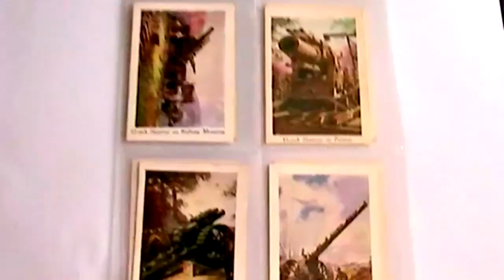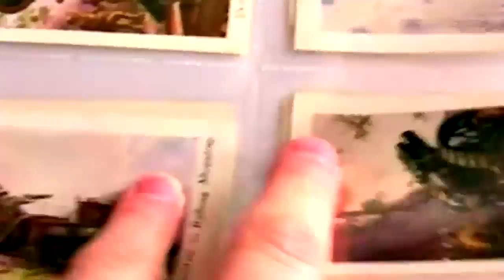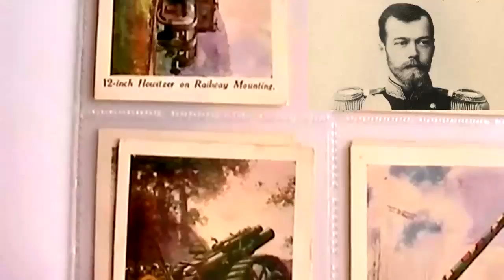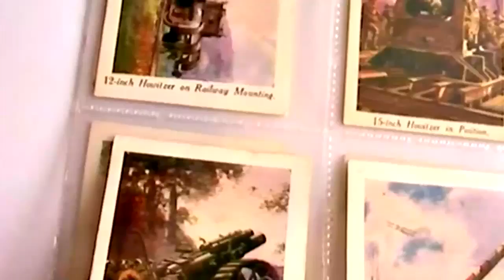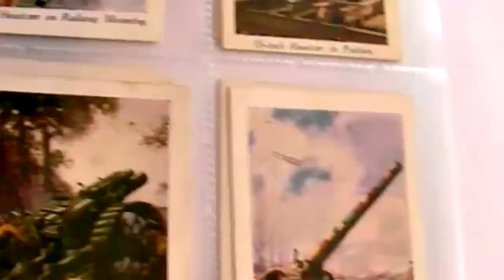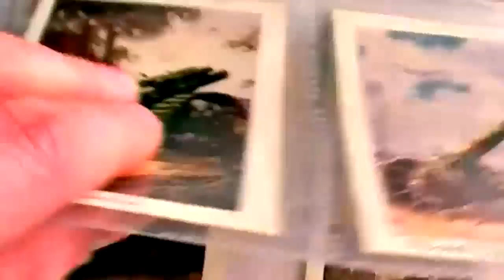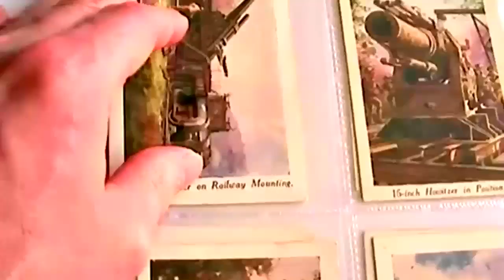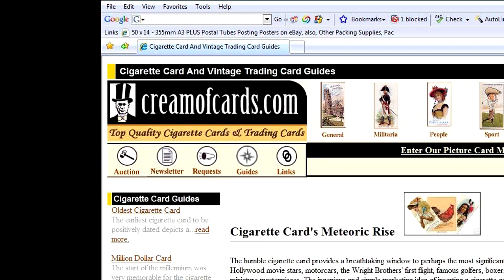Rare WW1 Weapons In Action 15-inch Howitzer Gas Masks Anti-Aircraft Gun Cigarette Cards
A rare set of WW1 weapons cards from circa 1918. It includes several formidable guns: a number of different sized Howitzers, an example of an early anti-aircraft gun, two types of mortar, 60 and 18 pounder field guns, a light Vickers machine gun and a Lewis automatic gun.

Title: Artillery in Action
Name of Manufacturer: John Player and Son
Year of Issue: circa1917
Number of Cards in Set: 10 extra large cards

Card Titles Include: 12-inch Howitzer on Railway Mounting, 15-inch Howitzer in Position, 8-inch Howitzer, 9.2-inch Gun on Road Mounting, 18-Pounder Field Gun, 4.5-inch Howitzer, Early Anti-Aircraft Gun, 60-Pounder Gun, Light Vickers Machines Gun, Large Trench Mortar (operatives wearing gas masks), Lewis Automatic Gun, Stokes Trench Mortar